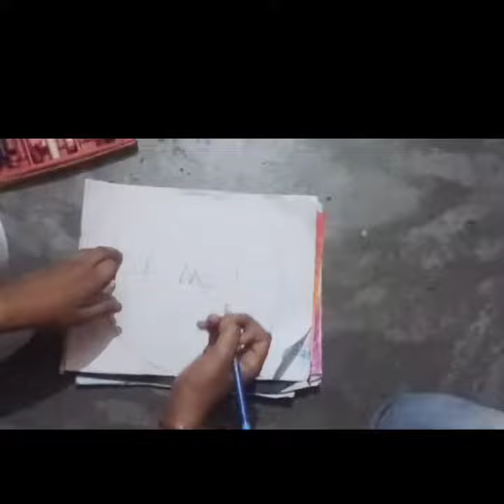painting of sunset in circle/painting and study with Aayush and Aarav